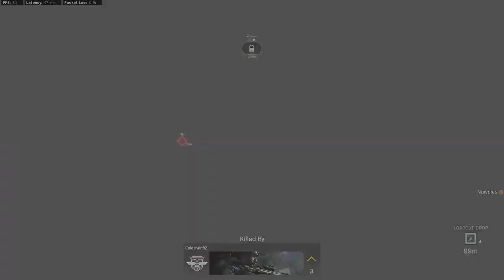the paul michael ryan show